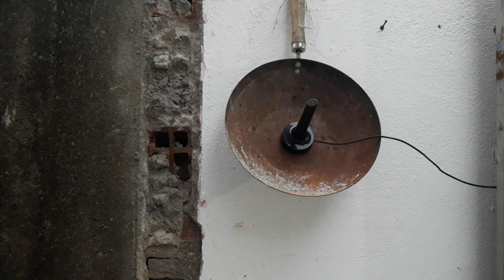O Tal Do Brasileiro É Criativo!